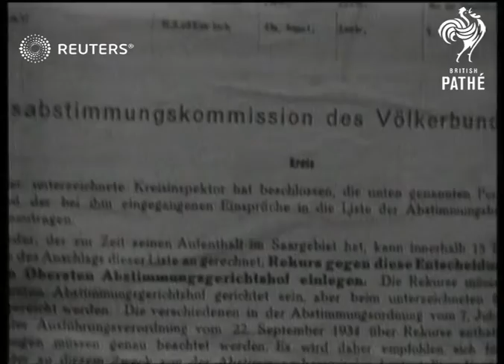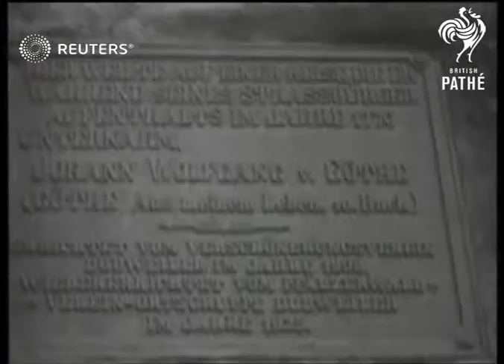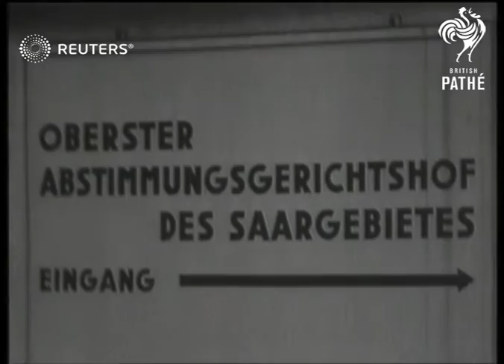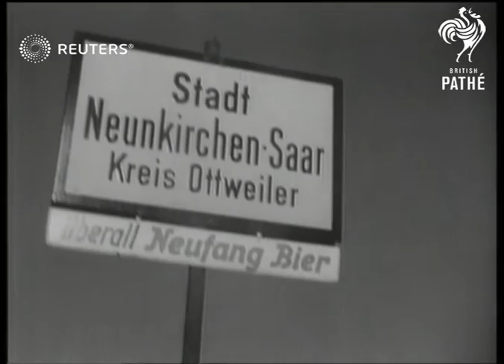GERMANY: General pictures of the Saar Region, including industrial pictures (1934)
General views of the Saar region, including industrial pictures. Some mute interviews

Full Description:

GERMANY: Saar: Selected Scenes of Conventchurch and Tholey. Tholey, Saargebiet Gen. view and long side view of Conventchurch. Semi view of church and semi view of men walking and entering church. Shot looking up at steeple of church. Gen. intr. shot of church showing alter. CU. of monolith and Semi view of statue fountain. Semi view of pillars, (monoliths). Gen. view pan. of country. Elev. pan. of village and scenery, to Tholey's warrior memorial on top of hill.

Saargebiet: Selected Scenes of Neukirschen Scenery and scenes of Smelting Works. Neunkirchen, Dudweiler, Saargebiet Long view of furnace of Wolfftrust. Gen. view of truck moving in works & CU. of white hot molten lead being poured into tray. General views of Towns and smelting factories, smoke coming from funnels. Gen. views of villages showing inscriptions for coming plebiscite. CU. of sign-post marked

with "STADT NEUNKIRSCHEN" SAAR, KREIS OTTWEILER. Gen. view of inscription on banderol, DIE SAAR IST DEUTSCH, DIE SAAR WAR DEUTSCH, DIE SAAR BLEIBT DEUTSCH, meaning The Saar is German The Saar was German, the Saar remains German.

(FIRST FEW SCENES SCRATCHED)
Background: General views of the Saar region, including industrial pictures. Some mute interviews